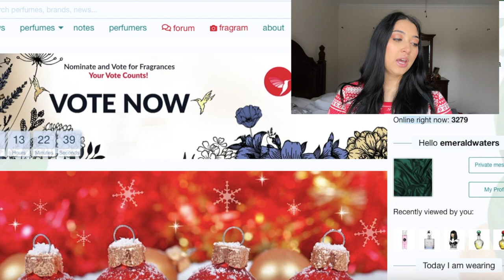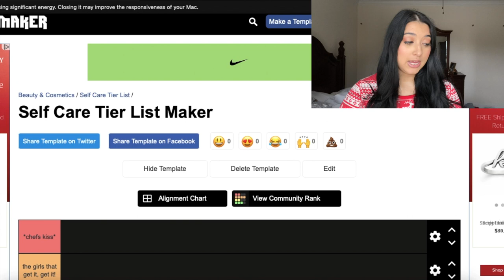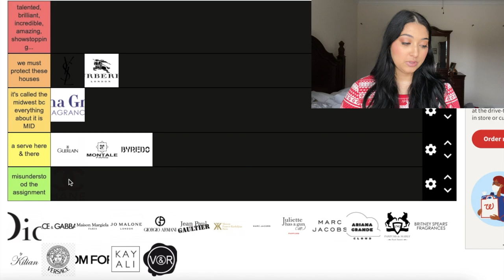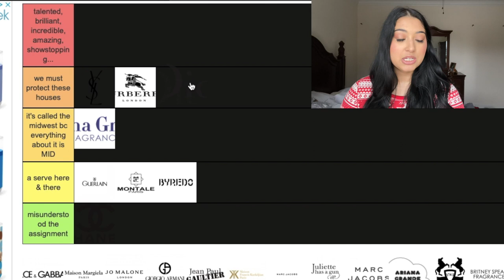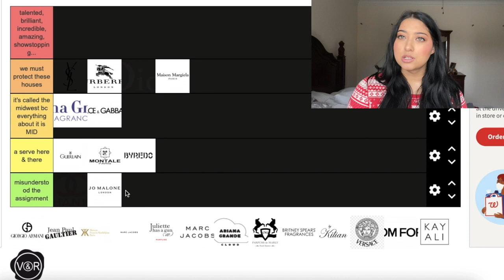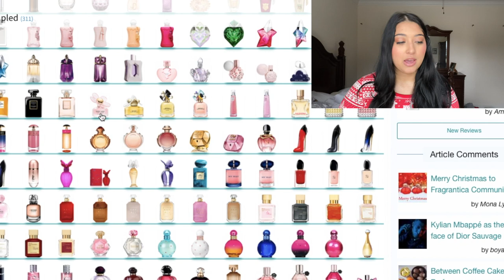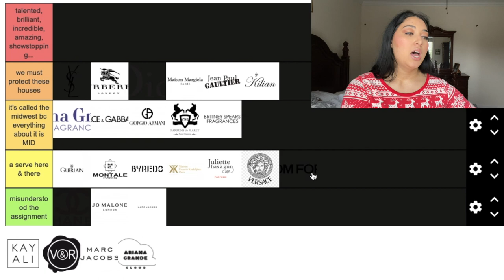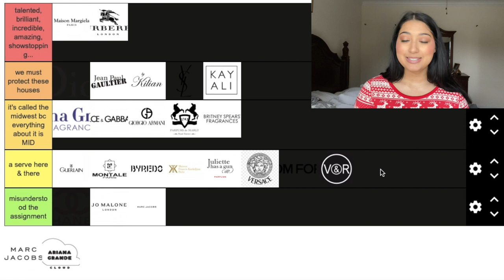tier ranking fragrance houses ft. chanel/bath & body works RANT!